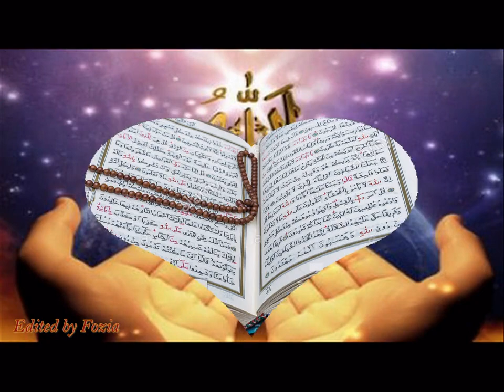ALLAHOO....Kalam of Baba Bulleh Shah (کلام بابا بلھے شاہ)